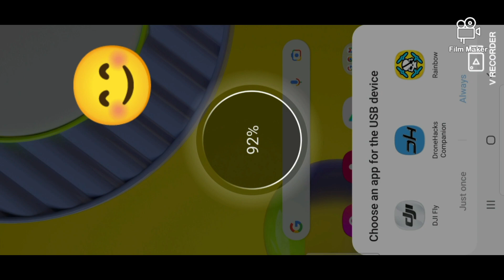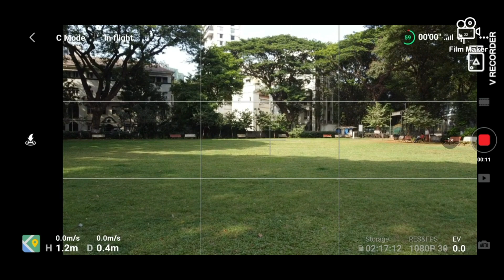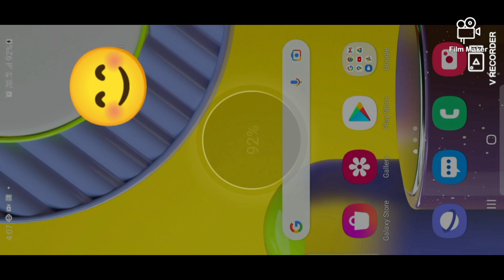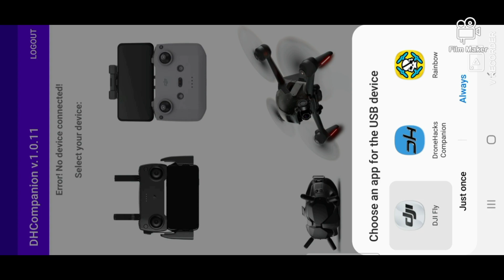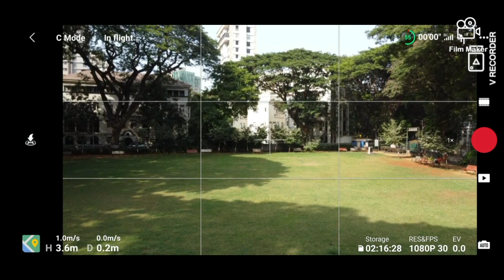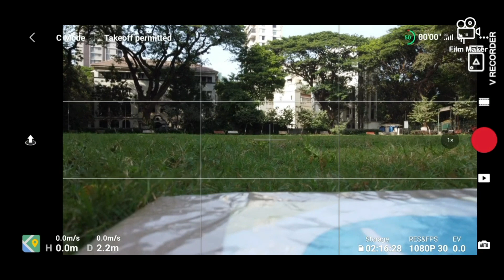Dji Mini 2 Permanant Solution 15M Restriction|15m hack| 100% Working@ Tech and fun by vs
Dji mini 2 15 meter Restriction Permanant Solution.
How to Fly DJI Mini 2 above 15 meter?
Can we fly Dji mini 2 above 15 m?
Dji Mini 2 Permanant Solution 15M
15M Hack
Mini 2 Fly above 15 Meter
#15 M Restriction
dji mini 2 15M limit Solution
Permanant Solution
Above 15M Hack
Dji mini 2
Mavic Mini

My samsung m 31 device link
Samsung Galaxy M31 8GB 128GB (Ocean Blue)

My action camera link
FitSpark Eagle i6 PRO Real 4K WiFi Action Camera 16MP Ultra HD 170° Wide-Angle Lens | External MIC Support | EIS | Distortion Correction | 40M Waterproof | Wireless Remote | All Accessories Kit